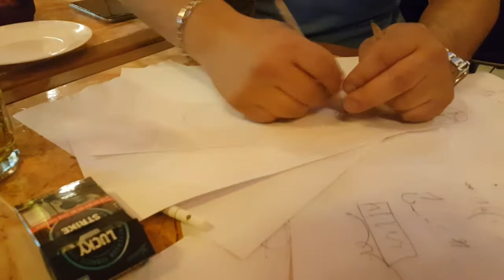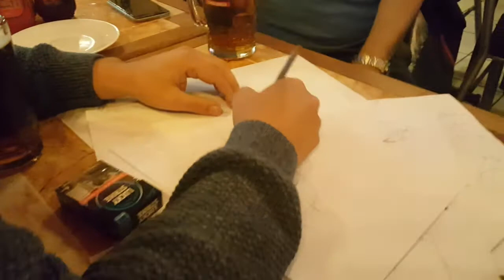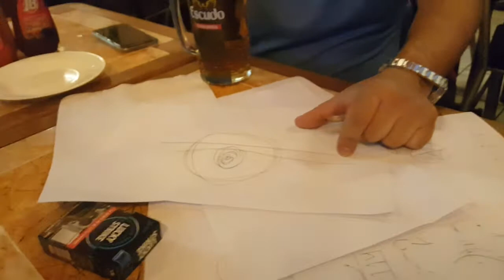Consecuencias de charlas de astrofísica.